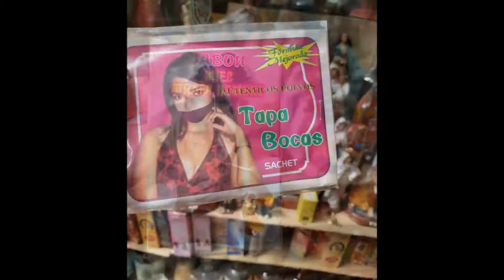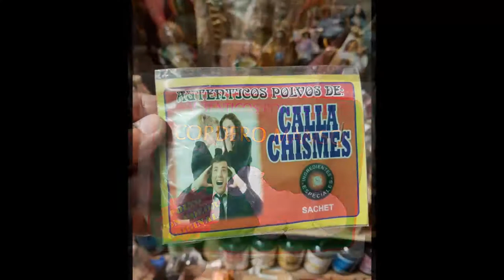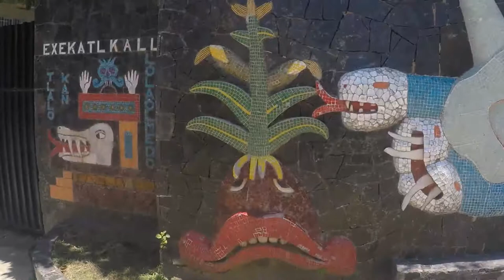12-08-2017 - Acapulco City Tour - Las Brisas - Emporio - by Rudy Fregoso